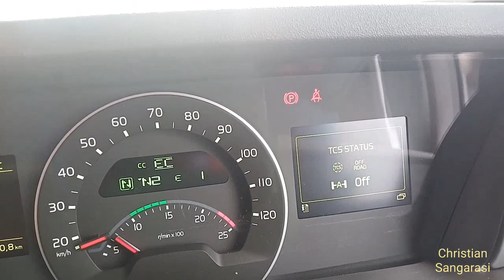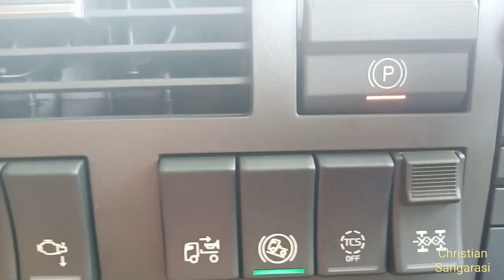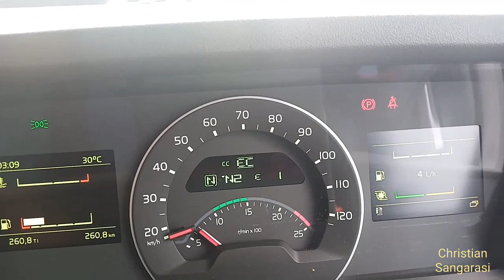FUNGSI 2 SWITCH TAMBAHAN VOLVO FH 16 VERSI 4 I SHIFT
Pada unit paling baru volvo FH 16 seri 4 dengan tipe transmisi i shift ATO3112F, ada penambahan 2 Switch